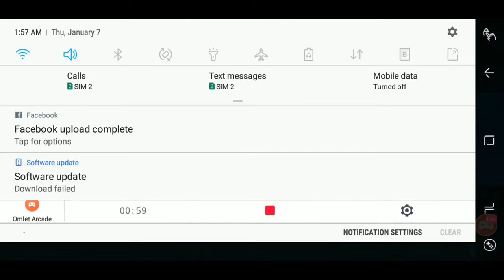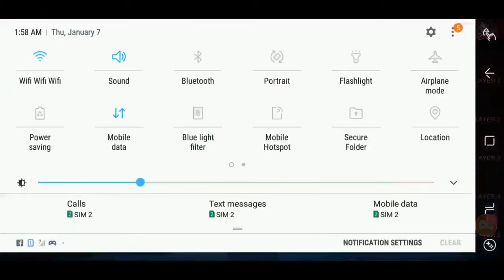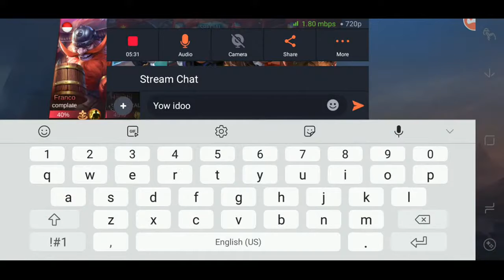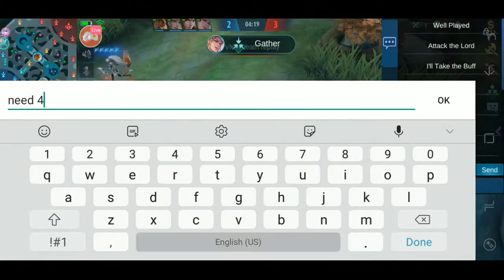Playing Mobile Legends (Serious Mode)